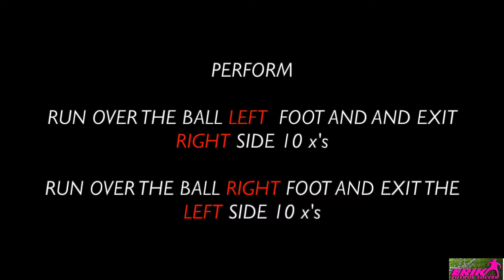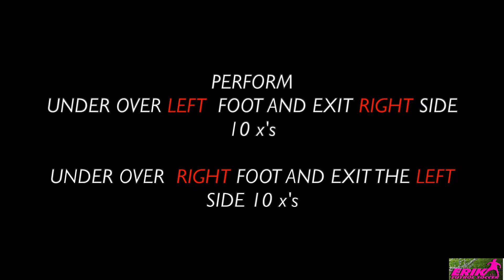Soccer dribbling and ball control drill in a tight area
Here is a drill focusing on ball control and dribbling. Juggling the ball helps with your ball control. Performing a Cruyff trap  helps to throw some creativity in your game and be more technical with the ball. I focused on the basic escaping moves using the sole of the foot with both feet. There are tons of 1 v 1 attacking forwards moves, but going  under and over with the ball is important to master. You throw the defender off balance when you want to attack forward.